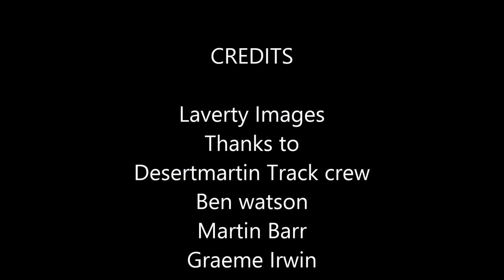Laverty Images: Behind The Gate British championship EP2